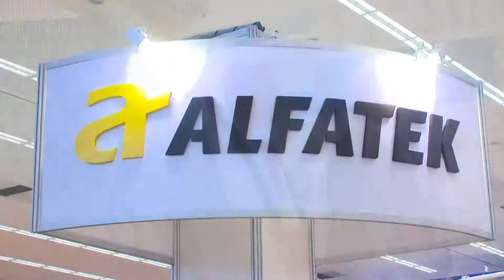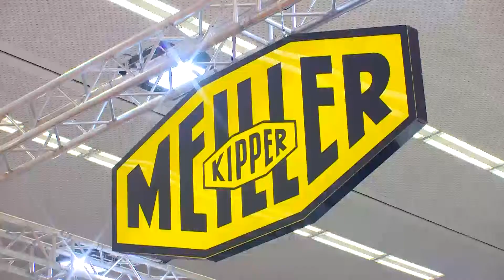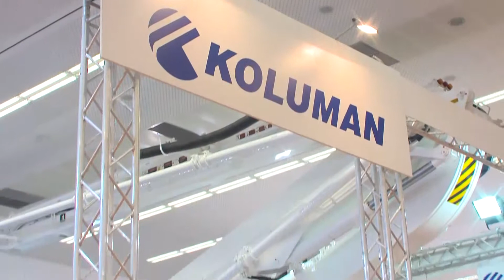Beton 2014 Ankara Fuarı'nın ilk gününden görüntüler